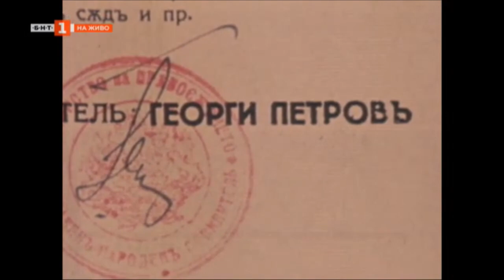Главният обвинител в Народния съд